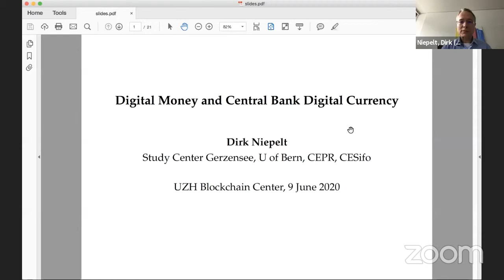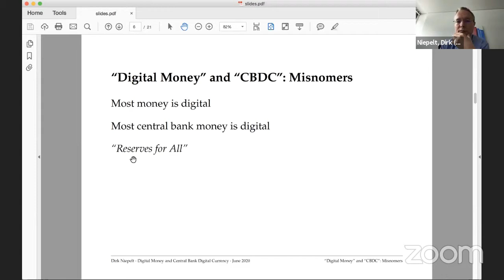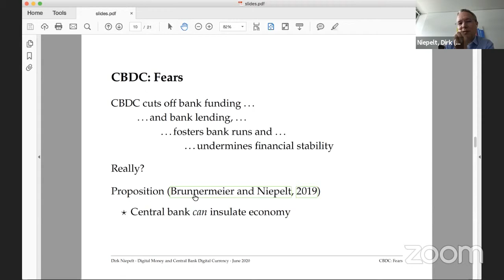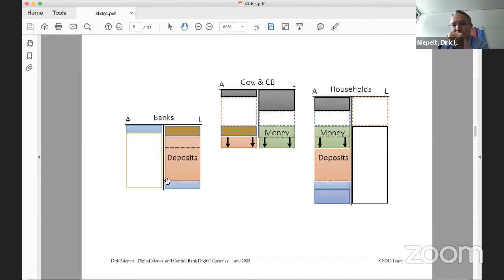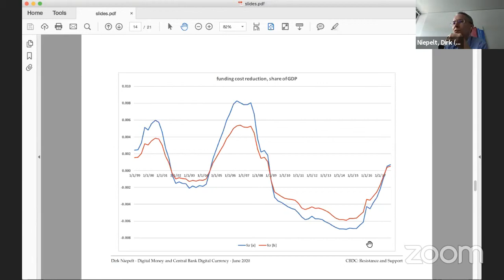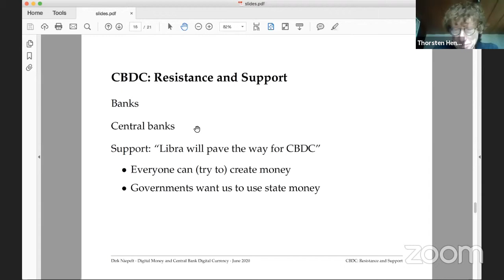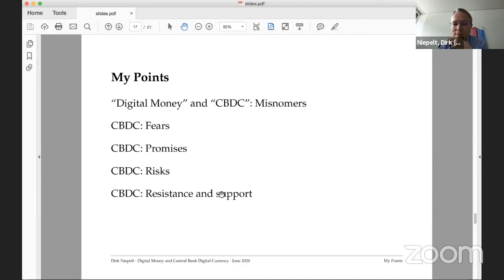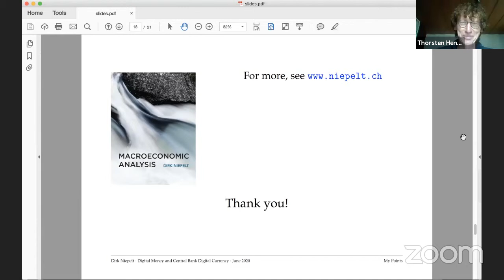Lecture Series (online): Prof. Dr. Niepelt – Digital Money and Central Bank Digital Currency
This lecture series is about "Digital Money and Central Bank Digital Currency" with Dr. Prof. Dirk Niepelt, Director of Study Centre Gerzensee, Foundation of the Swiss National Bank. Associate Professor University Bern.

About
Central banks already issue digital money, but only to a select group of financial institutions. Central bank digital currency would extend this to households and firms. This column examines the proposal for such currency and assesses the opportunities and risks. It argues that while preparations for the launch of Libra have not proceeded according to plan, it has become clear that for central banks, maintaining the status quo is not an option.

Expert Speaker
Prof. Dr. Dirk Niepelt is Associate Professor at the University of Bern and Director of Study Center Gerzensee, Foundation of the Swiss National Bank,

He is Dr. oec. HSG and PhD in economics, Massachusetts Institute of Technology, Cambridge, MA, USA. Prof. Niepelt is also Board Member of Swiss Society of Economics and Statistics, Research

Fellow of Centre for Economic Policy Research, London, Research Network Member of CESifo, Munich, member of Verein für Socialpolitik, Ausschuss für Makroökonomik and Deputy Member of Volkswirtschaftskommission, Kanton Bern.

His interests and professional experience are among others in financial policy, Central Bank Digital Currency (CBDC), and in financial economics, international macroeconomics and growth, monetary and public economics.